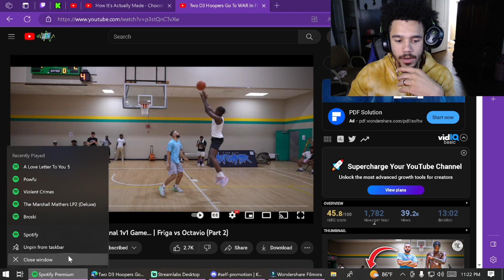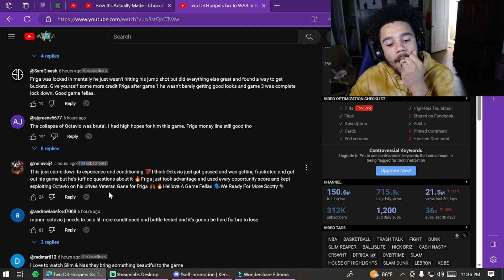Two D3 Hoopers Go To WAR In Final 1v1 Gam | Friga vs Octavio (Part 2) (REACTION) *DOG FIGHT*